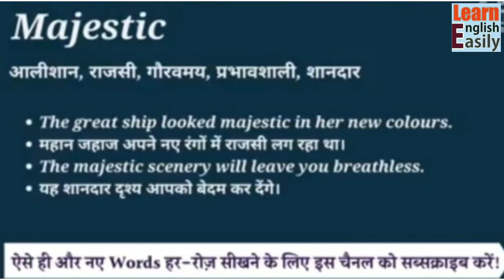Majestic meaning in hindi| majestic ka kya matlab hota hai | spoken English classes